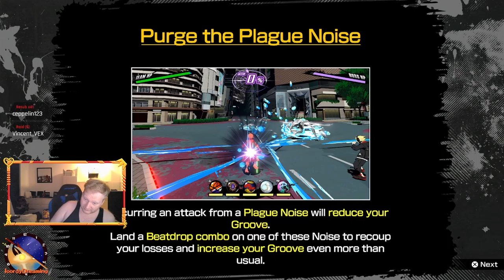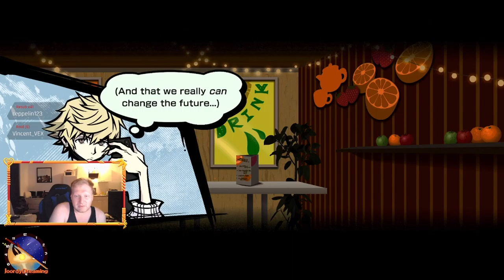NEO: The World Ends With You|| These Noise are scary AF, Also They did not just do that?! || Part 6